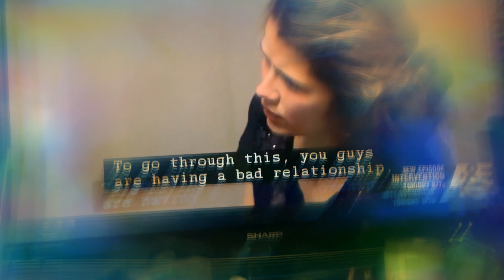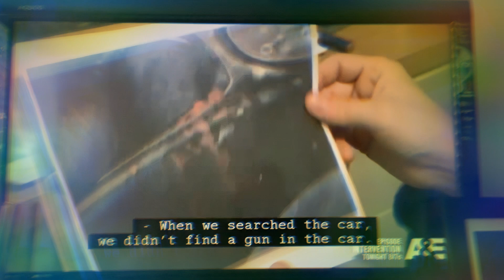This shows a real life experience.